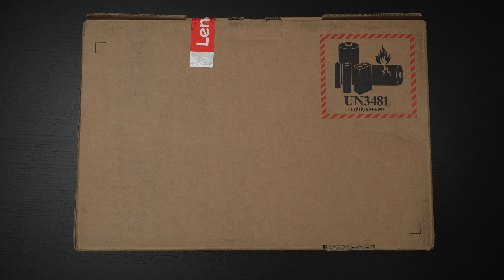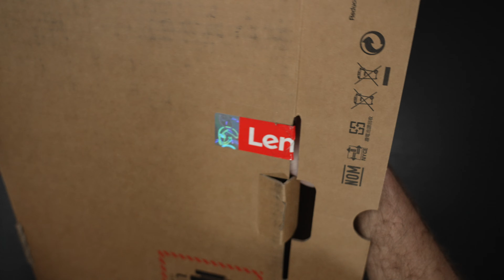Lenovo P14s Gen 2 Unboxing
Here is my unboxing and first look at the Lenovo P14s Gen 2.